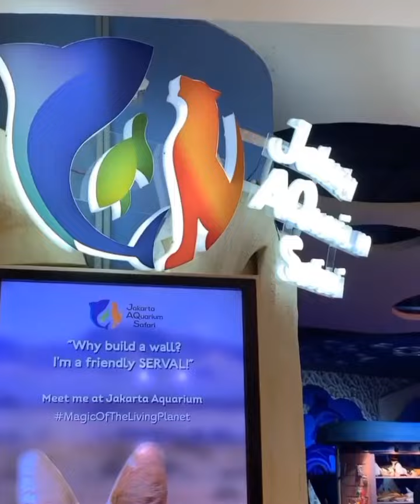Diluar kesibukanya Onyo onye ternyata rajin beribadah.